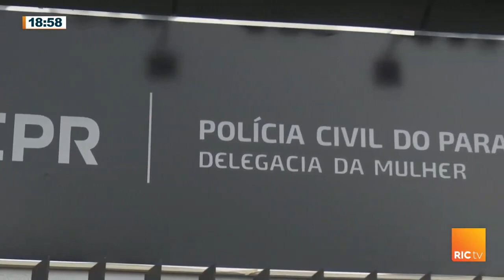Foi preso o homem que assaltou e abusou de uma mulher em Toledo